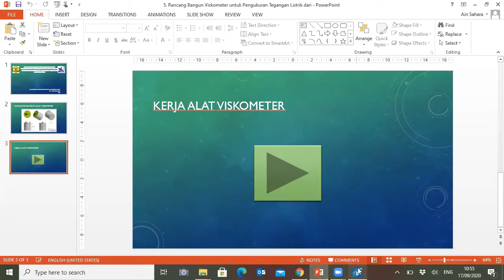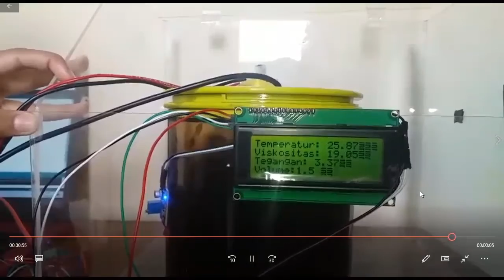Rancang Bangun Viskometer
Rancang Bangun Viskometer untuk Pengukuran Tegangan Listrik dari Tingkat Kejenuhan Minyak Kelapa Sawit berbasis Arduino